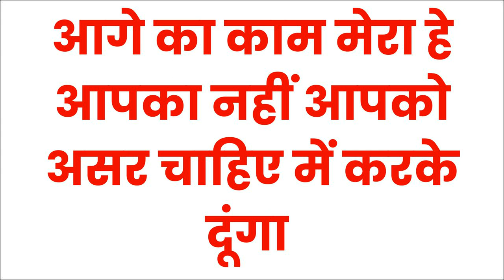जो आपको ब्लॉक करके गयी हे वही अनब्लॉक करेगी इस मंत्र से